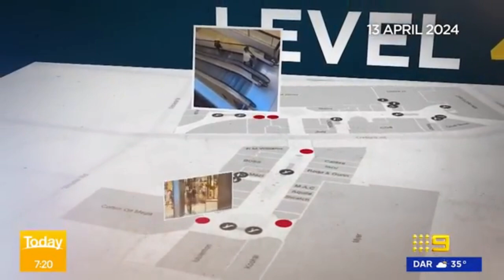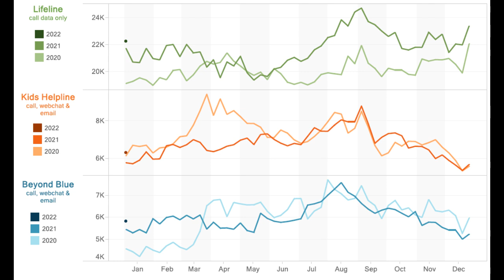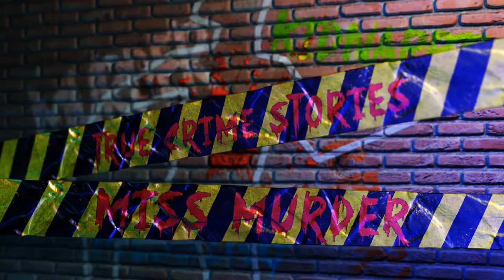The Bondi Junction Massacre - True Crime stories with MISS MURDER!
On 13 April 2024, a 40-year-old man, Joel Cauchi, stabbed and killed six people and injured a further twelve in the Westfield Bondi Junction shopping centre in the eastern suburbs of Sydney, New South Wales, Australia. Five women and one man died, while the injured included a nine-month-old girl.

A big thank you to all those who keep this channel going!